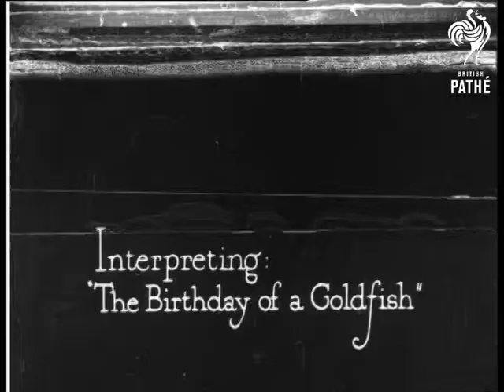{the Music Box Revue (1923)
No title.

Dance routine by Solly Ward and Ethelind Terry involving throws and lifts.  Flowery intertitle reads: "Exquisite grace!  An enchanted garden!  Fairy feet among falling petals!"  Two men appear dressed in strange outfits incorporating sock suspenders.  His outfit is a "strongman's" leotard - "she" wears a Grecian style tunic (it's actually a man in drag). They begin to perform a comedy dance routine involving a fall to the ground.  They interpret "The Birthday of a Goldfish" with a turn that makes the woman dizzy.  He falls over and she "accidentally" pulls off his shorts!  Intertitle reads: "Just bubbling with "IT".  The woman poses and the man tickles her ribs.   Awkward looking throwing around ensues.  She climbs on to his shoulders, putting her foot in his face.  C/U of him struggling while she stomps on his face.  She hangs on to something and poses as if standing on one leg on his shoulder.  He falls over and she is left dangling.  She then falls on the floor and runs after him holding her head.

It is a pretty funny routine.

Was American Pathe Review 22-27.

Note: The Music Box Revue appeared on the London stage in 1923, but numbering suggests this appeared in the American Pathe Review in 1922.  Perhaps this act war performed in the States before London?
 FILM ID:854.02